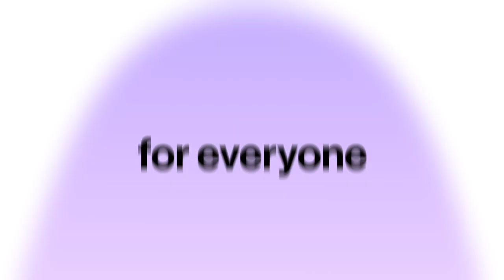Meet Navan Expense, the No. 1 Expense Management Solution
Navan Expense is an expense management and corporate card solution, with the goal of helping companies gain complete control and visibility over employee spend to save precious time and money. The idea is simple:

• Set your spend policy to align with your company culture
• Employees have easy access to their company’s spend policy as they spend with their enrolled corporate card
• Policy is automatically applied when employees make a purchase
       • Employees are liberated from having to manually code, itemize,
         describing the reason for the expense and who was involved.
       • Finance teams can save time with automated reconciliation, approvals,
         and compliance

And now, you can get the magic of Navan on your enrolled Mastercard® or Visa® corporate card.

But we’d rather show than tell — check out the video to see the magic of ‘No Expenses’ with Navan Expense.